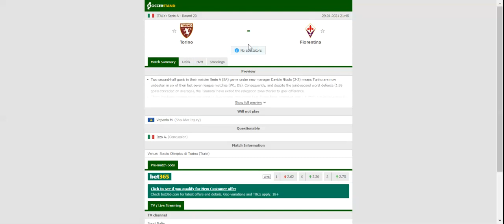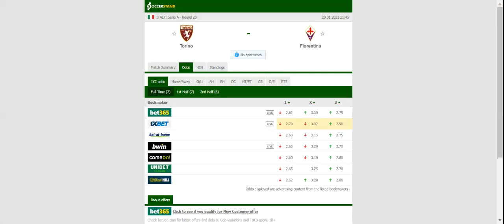TORINO VS FIORENTINA PREDICTION & BETTING TIPS - 29/01/2021